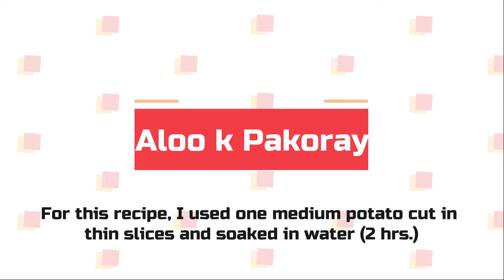Ultimate Pakora Platter Part 1 / Ramazan 2021 / Potato Eggplant Spinach Pakora / Chef by Chance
No Iftar is complete without some sort of Pakora. This ultimate pakora platter comes with three most loved pakora, Potato, Eggplant and Spinach. Some secrete are shared to make these pakora crispy and less oily. Enjoy!

Ingredients

Gram Flour (Besan) – 1 ½ cup
Cumin (Zeera)  - 1 tsp
Coriander Seed - Whole (Sabud Dhaniya) – 1.5 tsp
Crushed Chilies – 1.5 tsp
Flour (Maida) – 2 tsp

Potato (Medium) - 1 and cut in thin slices and soaked in water for couple of hours.
Eggplant (Medium) - 1/2 cut in thin slices and marinate with some red chilies pwd, chat masala, salt and lemon juice
Spinach Leaves (Small) - 10~15

Easy Recipes For Kids | Quick Breakfast Recipes | Recipes | Easy Snacks Recipe | Snacks Recipe 10